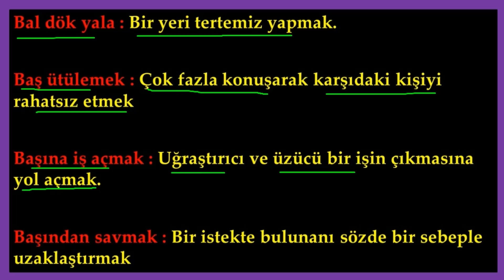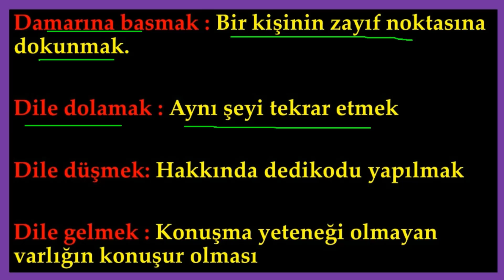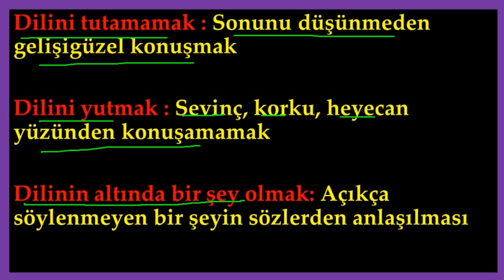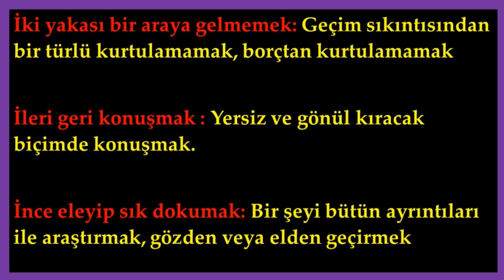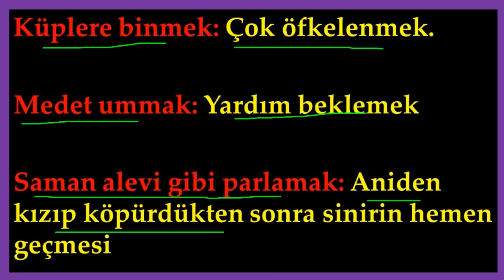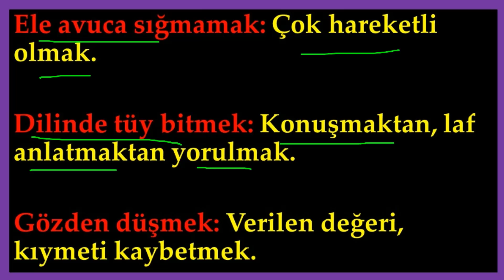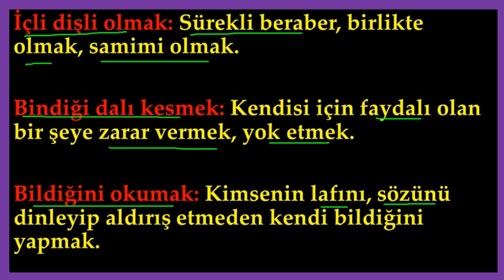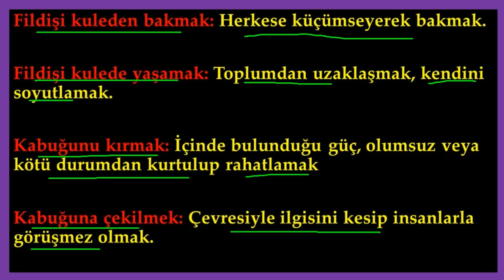Sınavlarda Sıkça Kullanılan Deyimler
KPSS-YKS-TYT-LGS'DE SIKÇA KULLANILAN DEYİMLER VE ANLAMLARI
DEYİMLER VE ANLAMLARI
PDF linki:

PARAGRAF
PARAGRAFLARDA SIKÇA KULLANILAN DEYİMLER

YKS 2021
Edebiyat Hocam
AYT Edebiyat 2021
Şuayip Akyüz
2021 Tayfa
Kavram Haritalarıyla Edebiyat
9.Sınıf Edebiyat
10.Sınıf Edebiyat
11.Sınıf Edebiyat
Edebiyat Yazılı